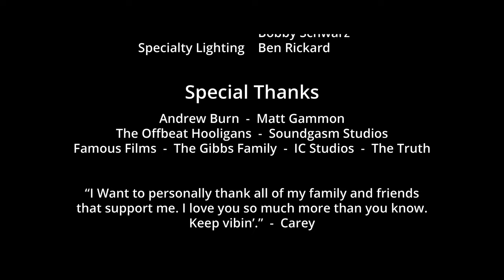Carey Durham - RADIO - OFFICIAL MUSIC VIDEO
Official Video for "RADIO", a single from my album titled, "Mr. Music"

feat. Offbeat Hooligans, Lloyd Phipps and DILLIO.